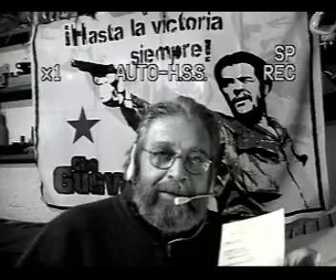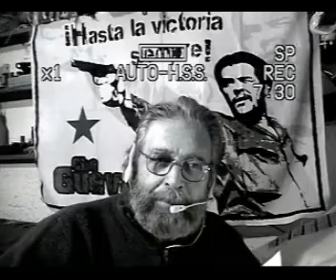Gripe porcina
como se maneja el tema en Uruguay